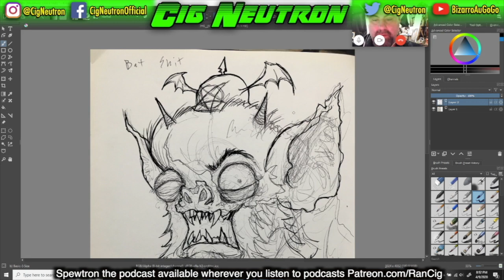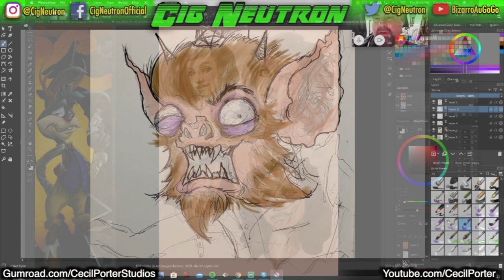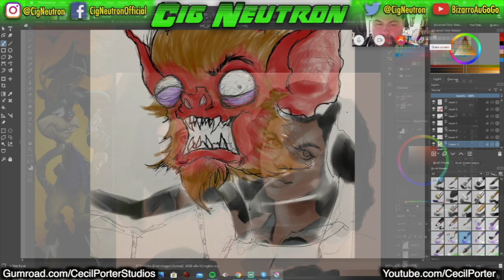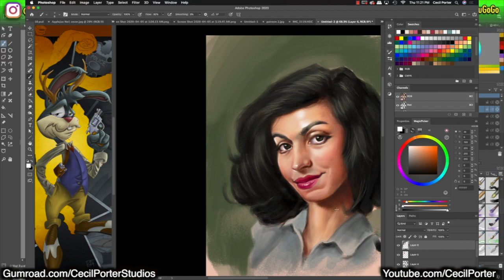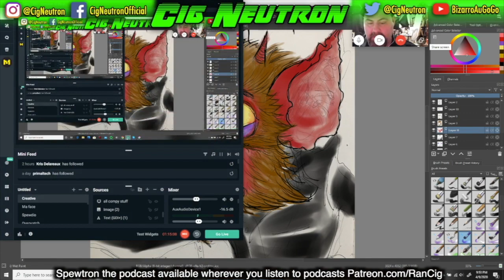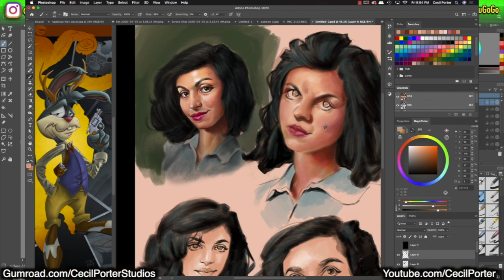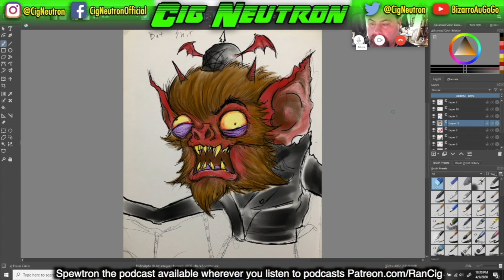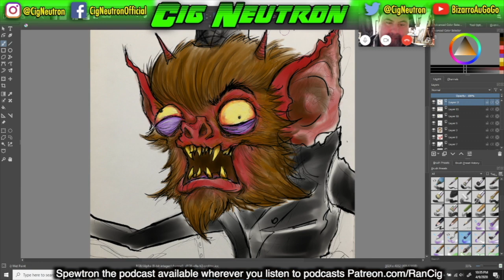Spewtron ep. 67 Cecil Porter Returns!!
Catch all episodes of Spewtron wherever you listen to podcasts.